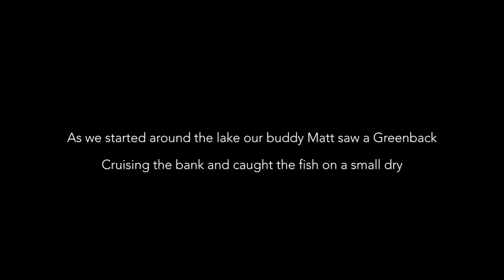Catching a SUPER RARE TROUT?? (Threatened Species Pt 1) || THE COLORADO SERIES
THE COLORADO SERIES Day 4 takes us to a high elevation lake in search of the threatened species known as the Greenback Cutthroat Trout. It is the State fish of Colorado.

The Greenback Cutthroat was declared extinct in 1937 and later found in one small stream known as Bear Creek in Colorado. The species was put on life support as the Colorado Park and Wildlife attempted to bring the species back to life. After years of work from both the CWP and other volunteers (such as Trout Unlimited) the Greenback Cutthroat can now be caught in various locations across Colorado. We were able to find one of those locations thanks to my buddy Matt Sandor and had quite a bit of luck. The species is still listed as Threatened on the endangered species act and due to the delicate nature of these fish I have kept the location private. If you have any serious inquiries my DM's are open on the Instagram linked to the YouTube channel.